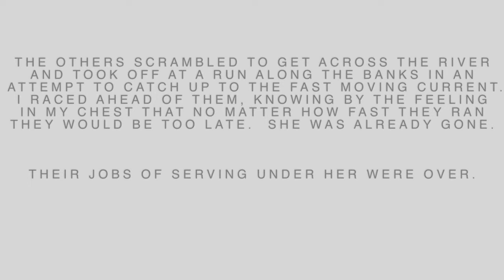The Flickers - Coming Soon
Book Trailer for Rachel Fletcher's upcoming novel, The Flickers - coming soon in kindle ebook and paperback format on Amazon.com

- Special thanks to Obsidian Dawn Resources, Sito Alvina, and The Toob Stock